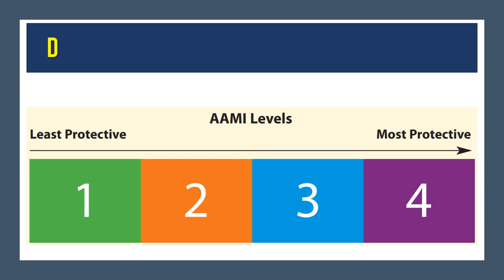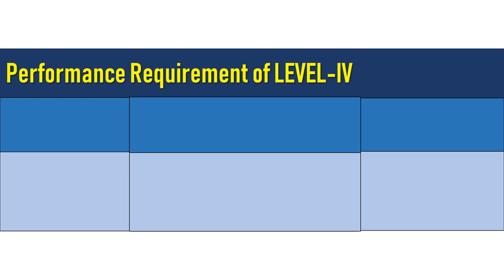Testing the Barrier Performance of Level IV Gowns that May Protect from Covid 19 Coronavirus